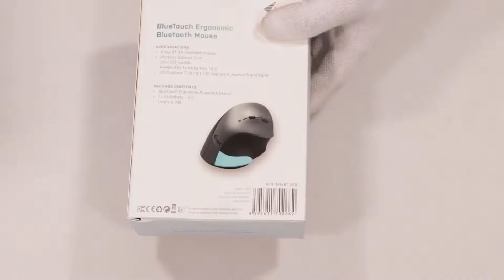Unboxing i-tec Optical mouse BlueTouch 245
In this clip we will show you what’s inside the box of i-tec Optical mouse BlueTouch 245. Check our other clips where we are unboxing home electronics, it hardware, gaming equipment, laptops, cellphones and more

Usage: Office
Sensor: Optical
No. of buttons: 6
Shape: Right-handed
Resolution (min): 1000
Resolution (max): 1600
Connection: Wireless
Range: 10
Interface: Bluetooth
Illumination: No
Power: Batteries / rechargeable AA
Accessories included: Ergonomic Bluetooth mouse AA 1.5V battery Instruction
Dimensions: 110 x 76 x 70 mm
Weight: 110

i-tec BlueTouch 245 is a wireless ergonomic mouse with Bluetooth 3.0 interface for convenient and precise control of a notebook, tablet or PC. The mouse does not require an external Bluetooth adapter because most devices already have a built-in Buletooth adapter. The mouse is ready for use as soon as it is paired with the device. The working range is up to 10 m.

This ergonomic mouse has been designed so that your wrist, elbow and arm are still in the perfect position. It prevents possible diseases such as the mouse or tennis elbow (RSI syndrome). An ideal choice for people who work on the computer for a very long time.

The optical sensor enables precise work on almost any surface, providing greater speed, accuracy and reliability compared to conventional mice. The button for adjusting the sensitivity of the 1000/1600 DPI sensor allows you to adjust the cursor speed to your preferences.

The mouse is compatible with operating systems Windows XP / Vista / 7/8 / 8.1 / 10, Mac OS X and Android. Convenient control with 6 buttons whose functions differ depending on the operating system used. The mouse is powered by one AA battery, which is included in the set.